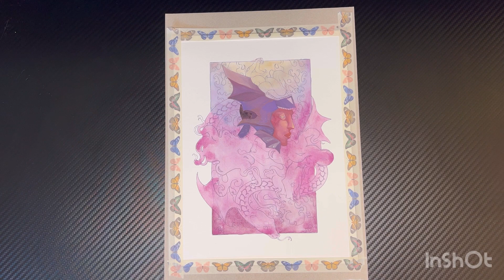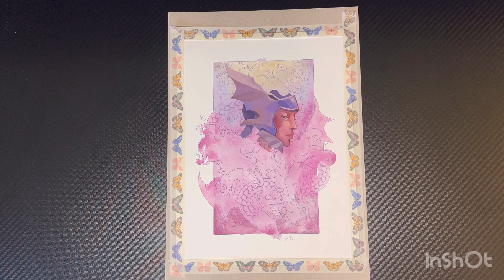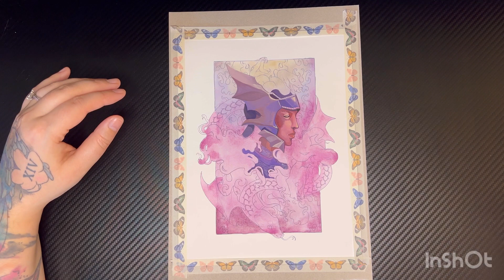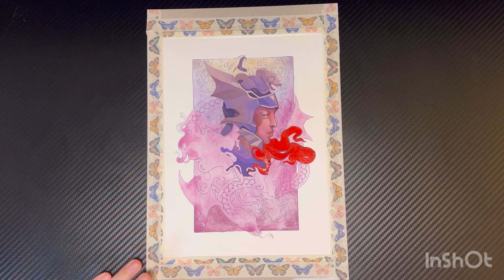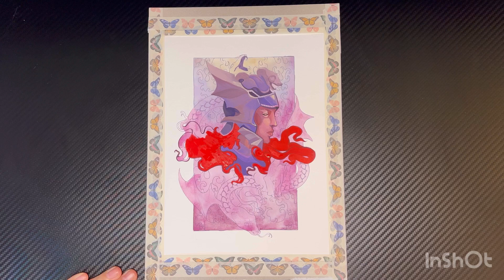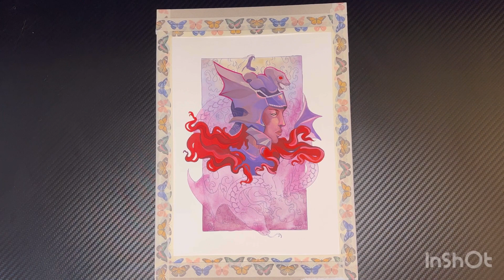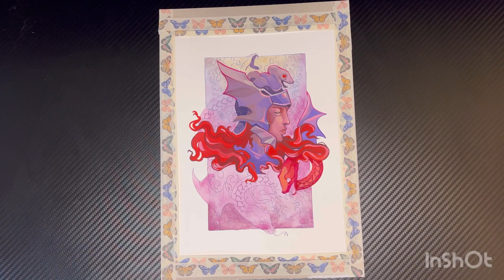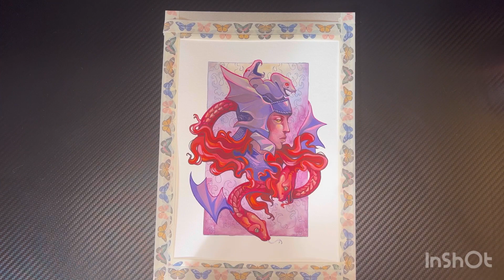Messmer process video and chat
The trailer for Shadow of the Erdtree was so amazing. I can’t wait to play, June seems to never happening now. What you guys think about it? And sorry for the quality of my voice I got bad allergy attack before filming this. I have so many questions about this trailer and so few times to talk about it in this video. Maybe I could make an other one next time 🖤